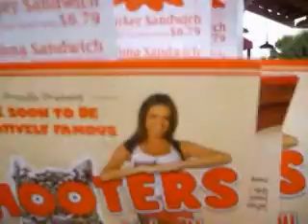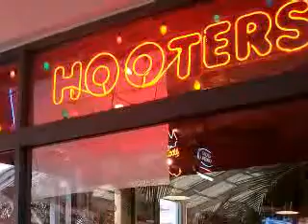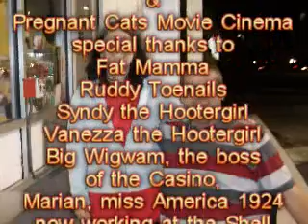florida part 53 - 07, 08, 09 june 2008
Alex Mensaert and his life in Florida / USA